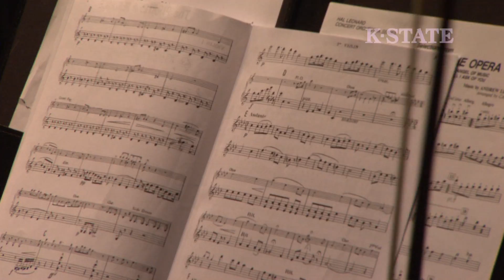Music & Insects: All You Need Is Bugs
University Distinguished Professor and head of the department of biochemistry Michael Kanost shares his enthusiasm for research with his students.